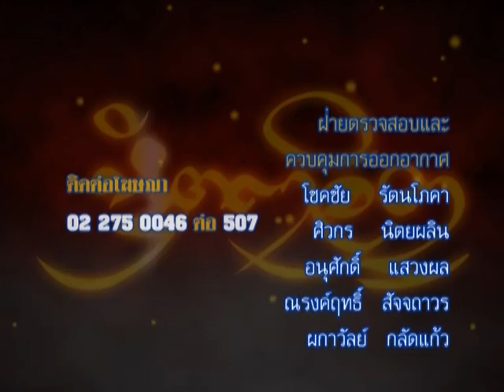รายการหัตถจิต 16/12/58 | EP 4/4